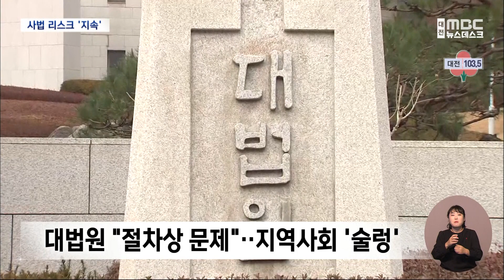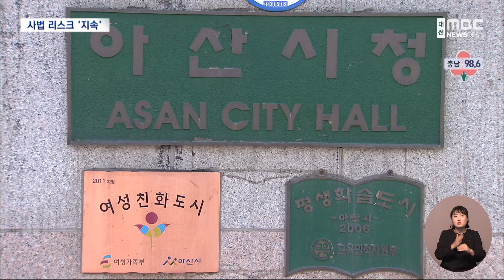"절차상 오류" 사법 리스크 어쩌나/대전MBC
대법원의 파기환송으로 박경귀 아산시장은 일단 시장직을 유지하게 됐지만 지역사회에선 우려가 나옵니다.